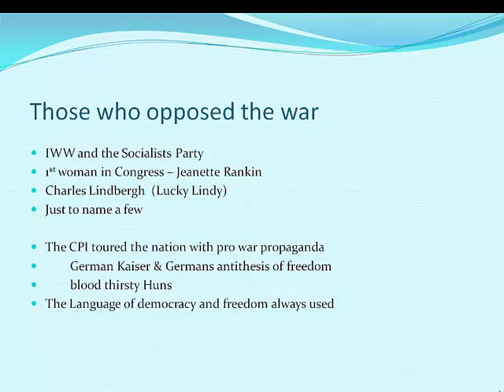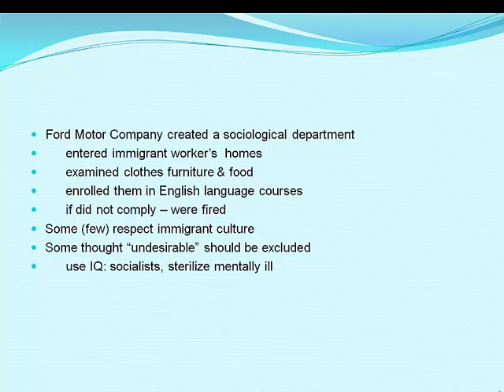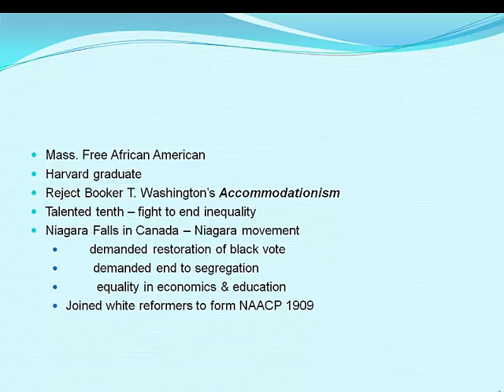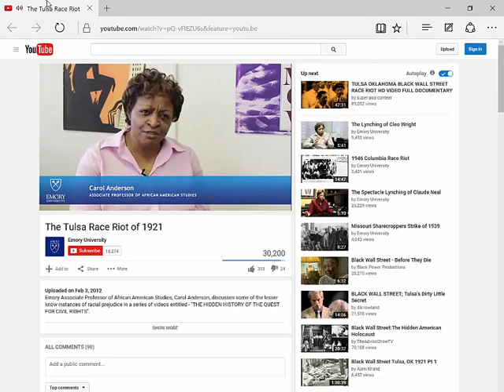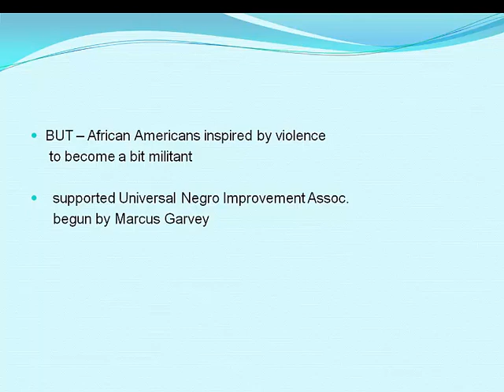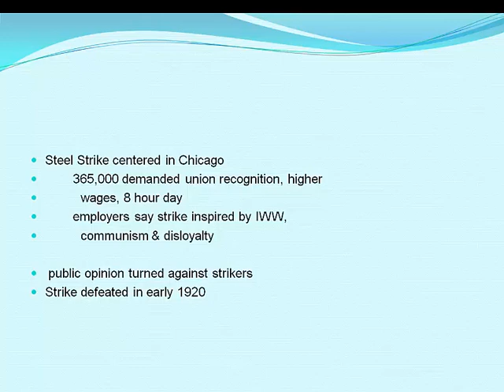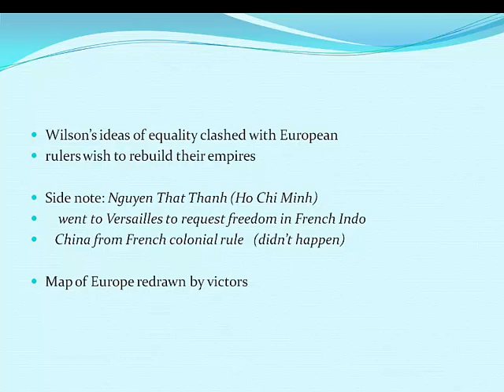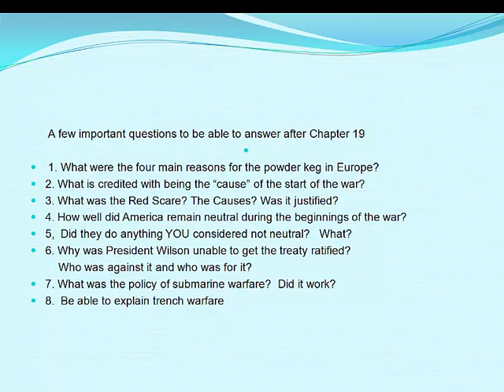Chapter 19 WW 1 part 2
troubls at home, strikes, race riots , treaty and death of a president